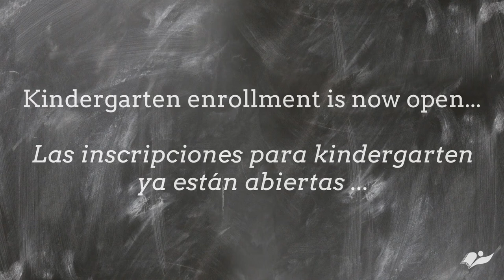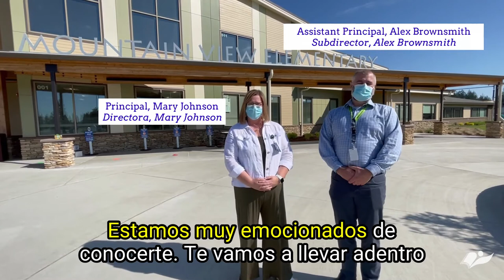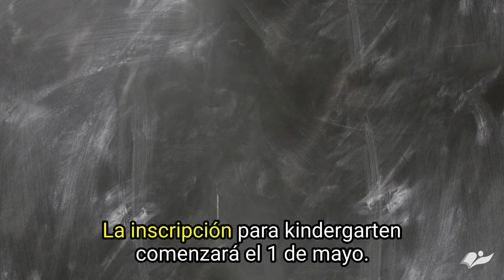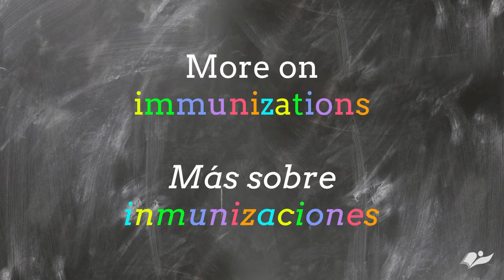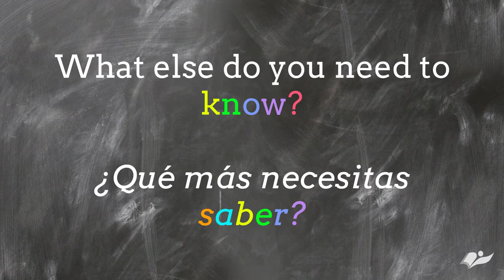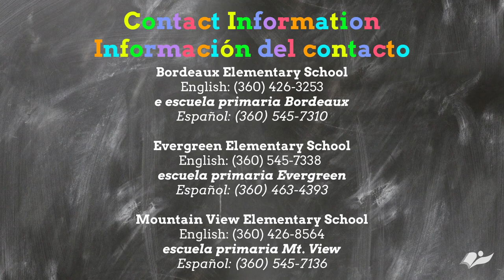Kindergarten Enrollment 21-22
Welcome Kindergarten class of 2034!  Enrollment opens on May 1, 2021. Watch this short video to learn more about kindergarten in the Shelton School District. for more information.

¡Bienvenida a la clase de kindergarten de 2034! La inscripción comienza el 1 de mayo de 2021. Mire este breve video para obtener más información sobre el jardín de infantes en el distrito escolar de Shelton. Visite para obtener más información.